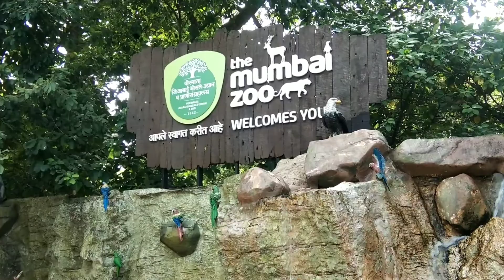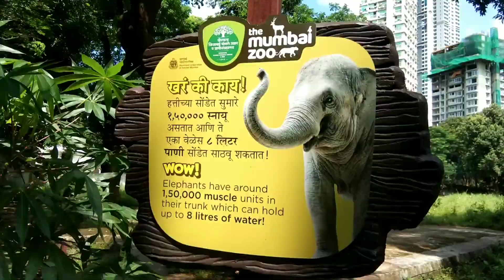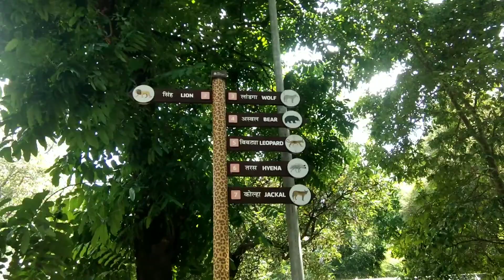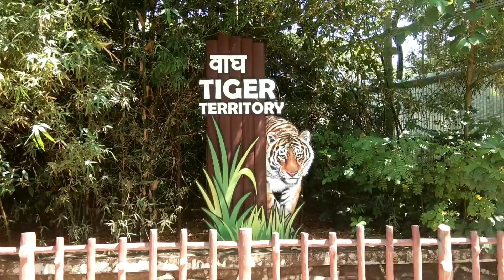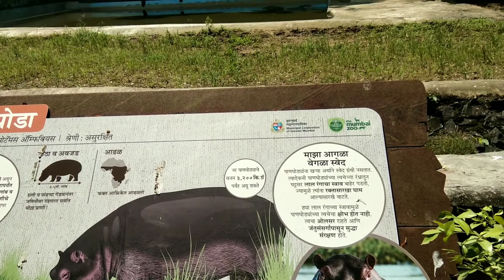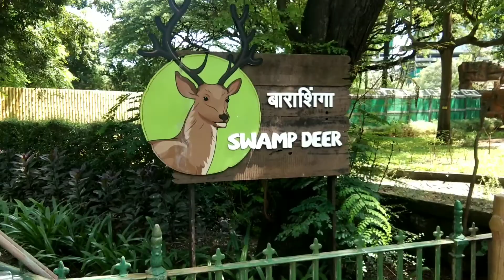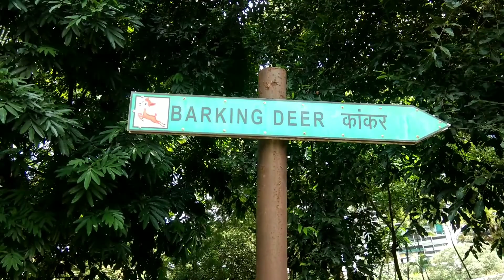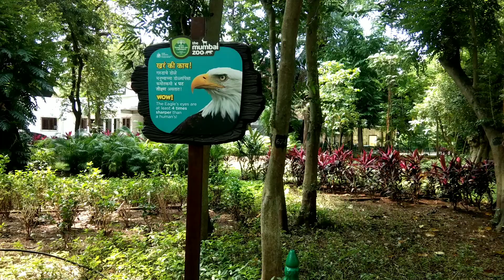चिडिया घर मुंबई | Byculla zoo Rani Bagh | Chidiya Ghar in Mumbai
makhanvlogs

@makhanvlogs @deepuvlogs @garib boi @vijay Riya vlogs @cute couple vlog @love marriage couple @Love marriage couple vlog @Manoj Dey
@Love Marriage Vlogs @Santosh rokade @Manoj Dey Vlogs @Sourav Joshi Vlogs @Paras Thakral Vlogs @Gorakhpuriya Bhauji Vlogs @Mr & Mrs Choudhary @Dancer Sanatan @Savitri Kumari Official @rajavlogs @Shivani kumari Official